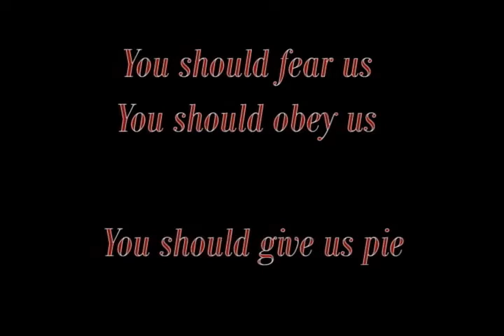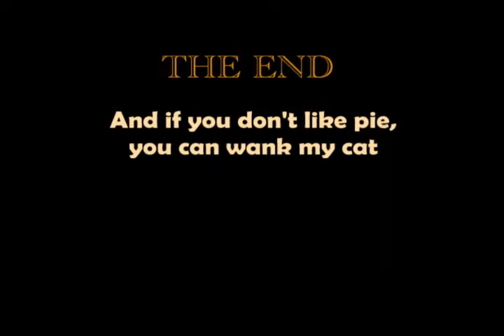xCx clan video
Braaap